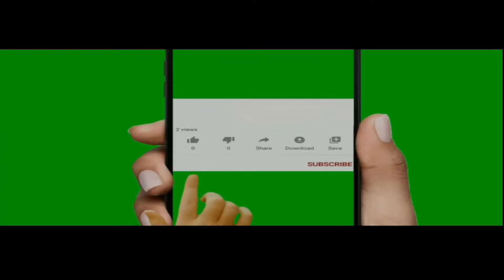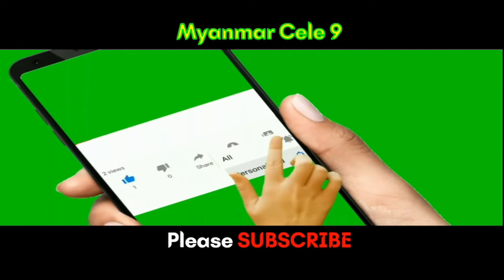ထိုင်းဆေးရုံမှာ ထိုင်းကလေးနဲ့မြန်မာကလေး မှားပေးမှုဖြစ်ပွါး စက်တင်ဘာ ၁၇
@MyanmarCele9 ထိုင်းဆေးရုံမှာ ထိုင်းကလေးနဲ့မြန်မာကလေး မှားပေးမှုဖြစ်ပွါး စက်တင်ဘာ ၁၇